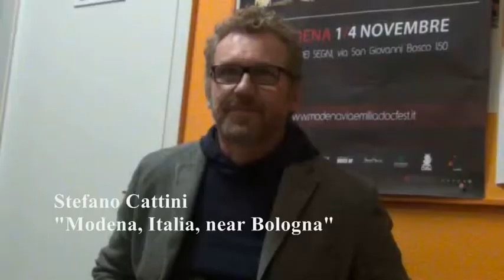ViaEmiliaDocFest 2012 - Intervista a Stefano Cattini